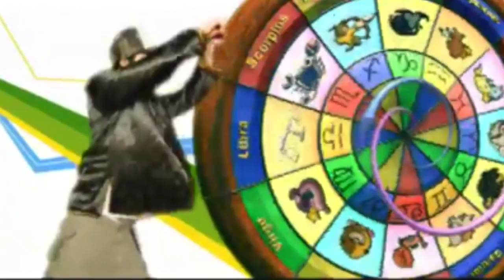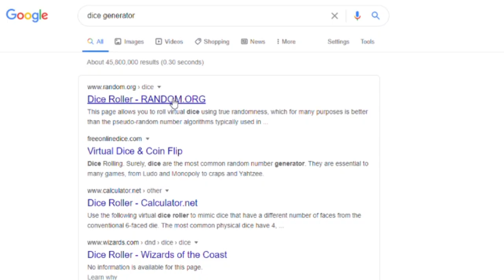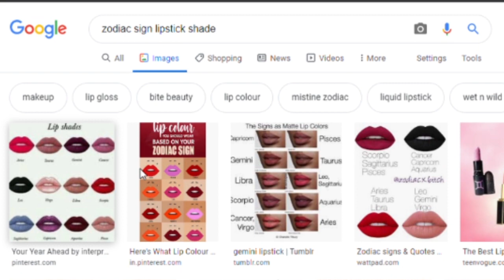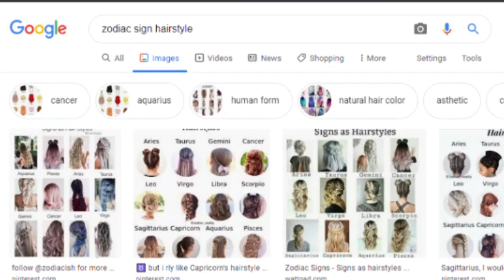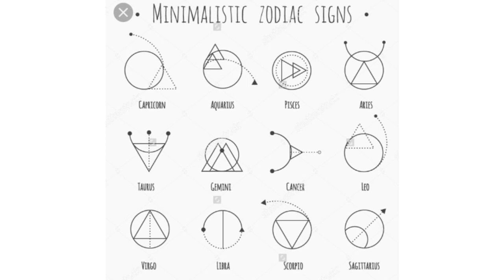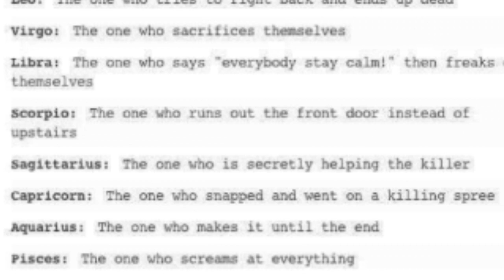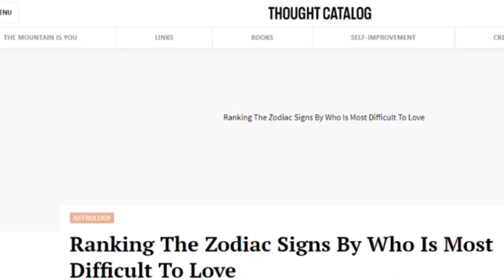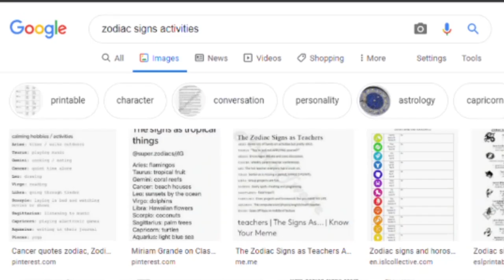Vlog #10 My Zodiac Sign Controls My Day OMG | Nitsa Sue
I had my Zodiac Sign control my day! Watch my video to see how I made it through! Did you try this out? Does it fit your personality?! Let me know! 😉

Sincerely no offence to anyone who is offended in this video making process.

EQUIPMENT :
Samsung C9 Pro